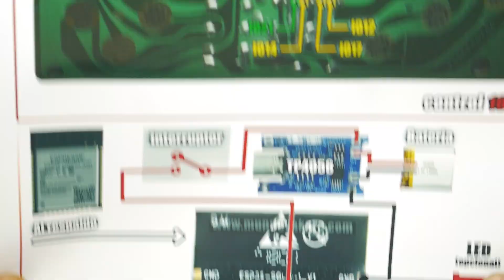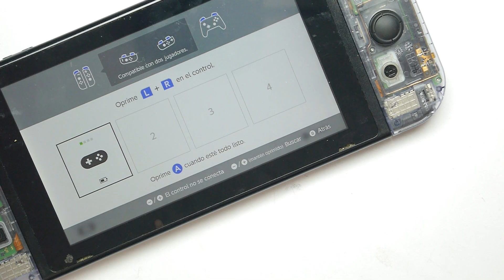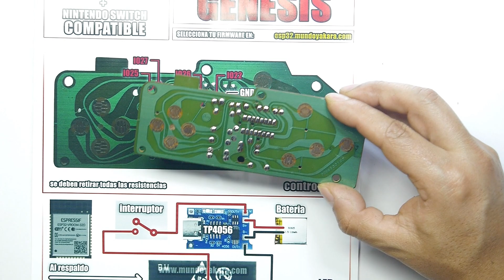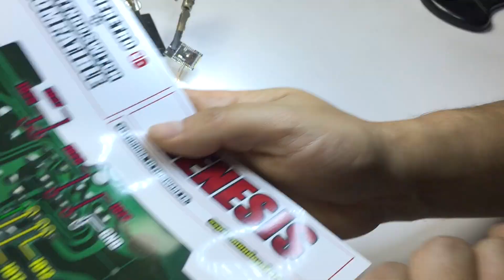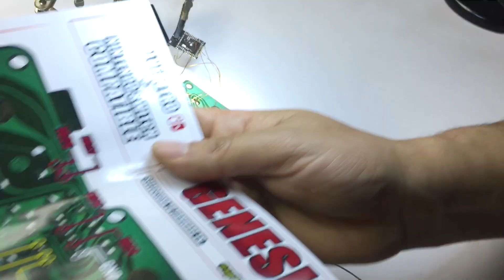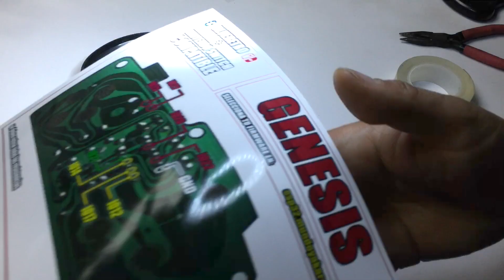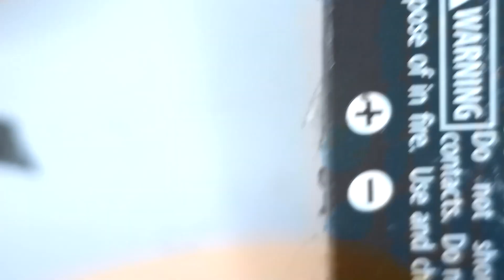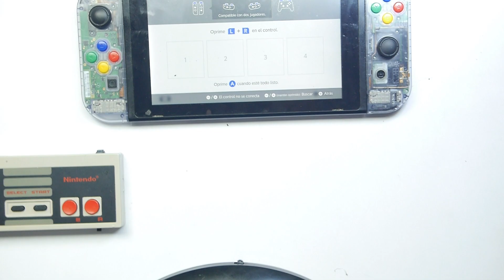CONVERTIR a CONTROL bluetooth ❗SEGA GENESIS / MEGADRIVE❗ para NINTENDO SWITCH con ESP32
Twitter.com/mundoyakara

Instagram.com/mundoyakara